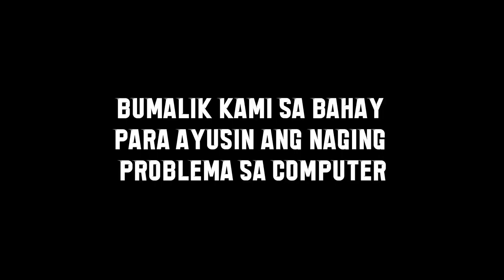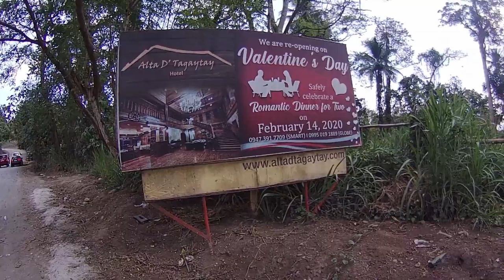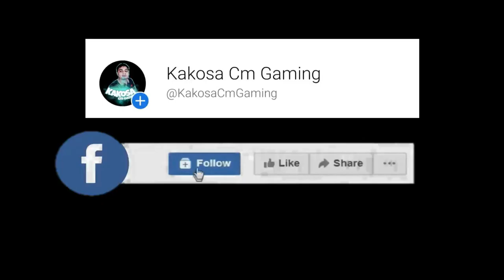SHORT LOOP SA SOUTH | BURGMAN STREET 125 | GRABE LAKAS KAHIT PAAHON WITH OBR!